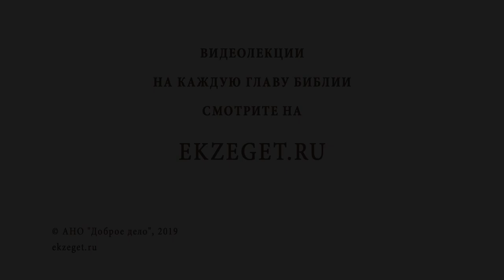Если Бог не даёт дитя, можно ли прибегнуть к суррогатному материнству? Священник Павел Островский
В сегодняшнем видео вместе со священником Павлом Островским отвечаем на вопрос -
Если Бог не даёт дитя, можно ли прибегнуть к суррогатному материнству ? Касаемся следующих тем:

🔸Что такое эмбрион с православной точки зрения?
🔸К чему приравнивается убийство эмбриона?
🔸Эко.
🔸Усыновление детей.
🔸Выполнять только свою волю.
🔸Молитва о послании ребенка.